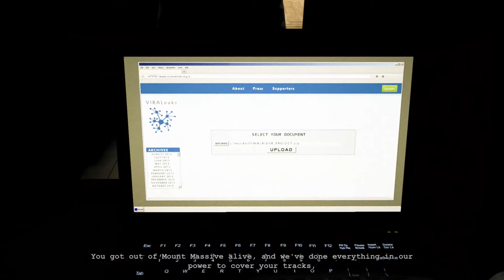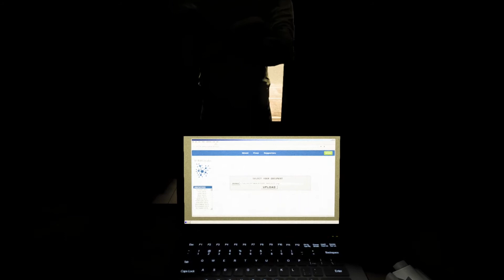Outlast: Whistleblower - FINAL EPISODE - Pt 9 - FlemFlem Gaming